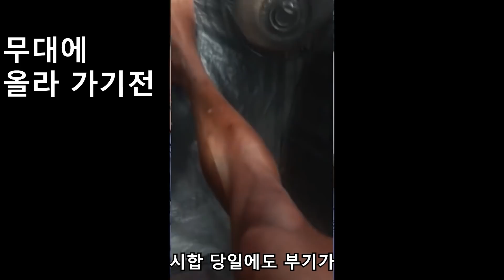크리스 범스테드🔥🔥 불치병을 이겨내고 2년 연속 올림피아 챔피언을 차지한 남자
1995년생인 크리스 범스테드(CHRIS BUMSTEAD)는
2014년에 19세의 나이로 처음 시합을
출전하기 시작 했습니다
이후 21살에 보디빌딩으로 IFBB프로카드를
획득 했으면 22살에 출전한 2번에 프로쇼에서
모두다 우승을 합니다.

혜성같이 나타난 슈퍼루키는
첫 올림피아에서 단번 2위를 기록하고

24살에는 올림피아 우승까지 차지하였습니다
작년 올림피아까지 2년 연속 클래식 피지크
챔피언 자리를 지키고 있는 크리스 범스테드의
스토리 입니다

그는 치료가 치료가 힘든 병을 앓고 있지만
말도 안되는 운동 수행능력과
아름다운 몸으로 많은 사랑을 받고
있으며 앞으로가 더 기대 되는 선수 입니다

2021년 크리스는 올림피아에서
챔피언의 자리를 지킬 수 있을까요?
여러분의 생각은 어떠신가요?

다이어트 식품은 '랭킹닭컴'
앰버서더 '피지크왕국'
추천인아이디:physiqueking

추천인에 'physiqueking' 또는
아래 링크로 접속해서 가입하시면